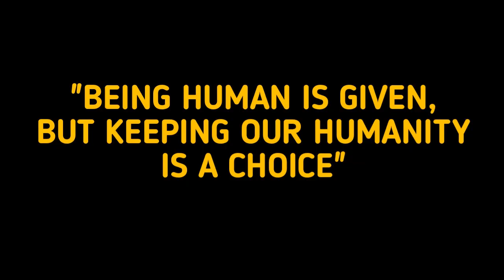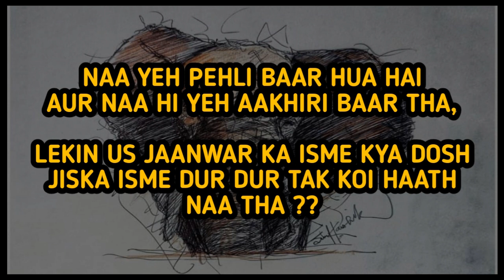Kerala Elephant Incident | Humanity Failed | Historic Bharat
💔We pray to them and yet this happens🙏
A pregnant elephant was fed cracker stuffed pineapple by unidentified people in Kerala which exploded in her mouth and damaged her jaw. She walked around the village and finally passed away standing in a river.
We keep searching for monsters hoping they would be having the devil's horns on their heads. But look around you, the monsters walk beside you. This elephant was going to give birth 18-20 months later.
Even after the elephant was injured, she did not crush a single home or hurt a single human being. She just stood in a river because of the excruciating pain and passed away without hurting a single soul.
From anybody who throws stones at a stray dog to anybody hurting a living soul, choose one face.
A lot of these animals trust human beings because they have been helped by them in the past.
This is cruel beyond measure. When you lack empathy and kindness, you do not deserve to be called a human being. To hurt someone is not human.

You can get more knowledge on how to avail help and more for animals

We hope you like this work,
Jai Hind.